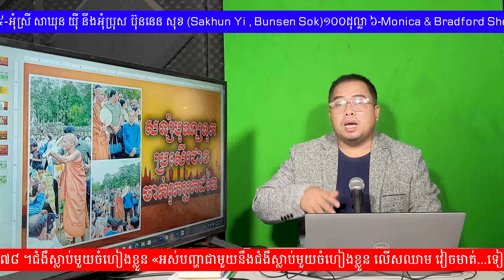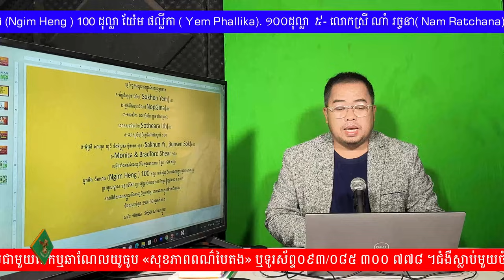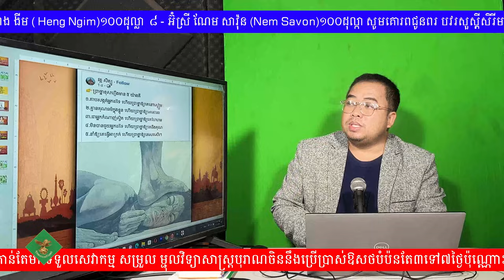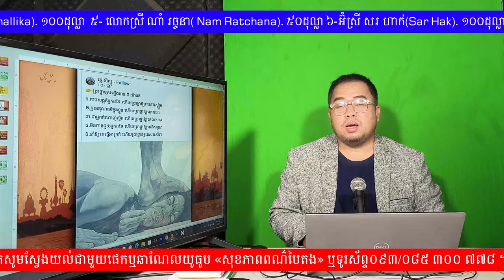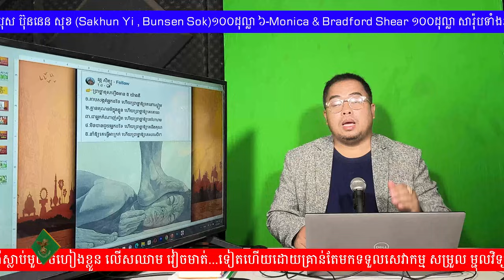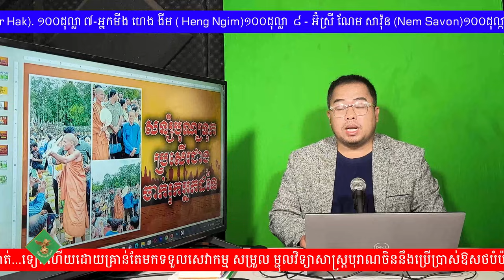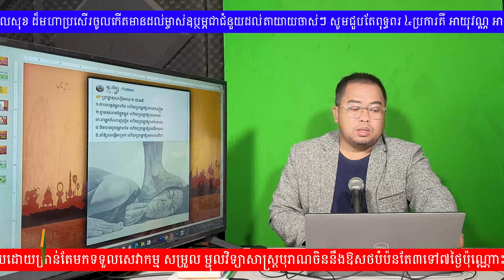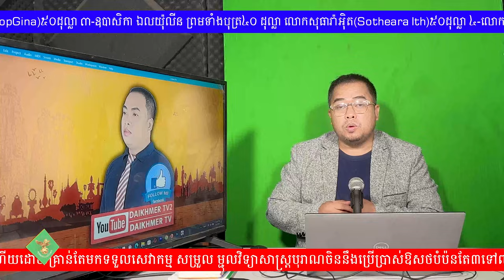DAIKHMER TV# សន្សំបុណ្យទុកប្រសើរជាងចាក់រុកអ្នកដទៃ